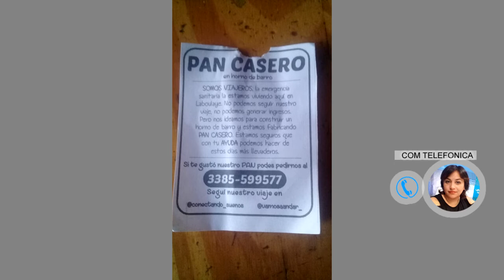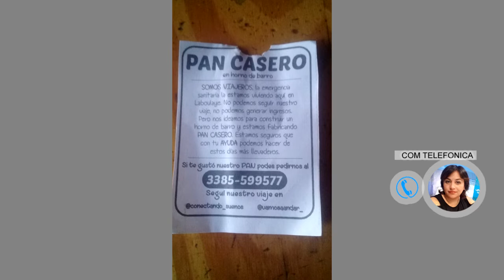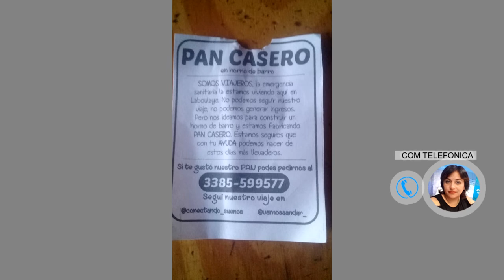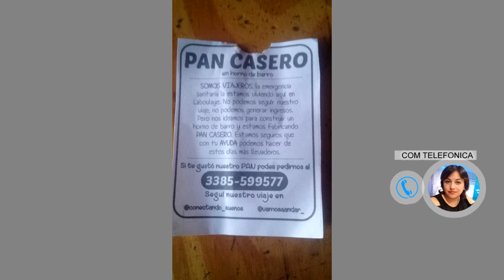ALEX MIÑO ECUATORIANO QUEDO VARADO EN LABOULAYE